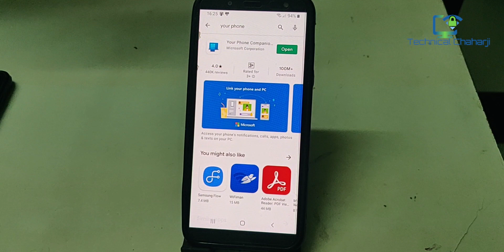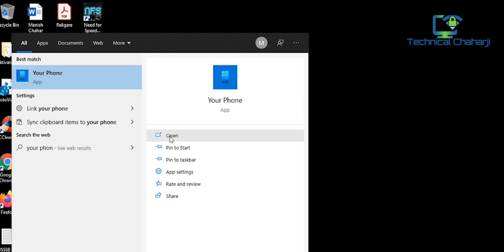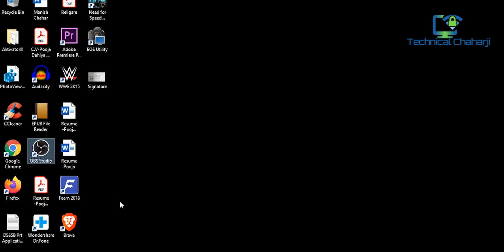Microsoft Your Phone App | Your phone app windows 10 - Android your phone companion app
Let's go hands-on with the new Apps feature inside Your Phone on Windows 10.
Access your mobile apps from your Windows 10 laptop. This way you can use your laptop or computer keyboard instead of typing with your thumbs.
The Microsoft Your Phone app is a powerful and often overlooked part of Windows 10. You can get instant access to everything you love on your phone, right from your PC. Link your Android phone and PC to view and reply to text messages and access photos and all your mobile apps without touching your phone. Manage real-time phone notifications and even make and receive calls while your phone stays in your pocket.
You can cast or mirror your screen from your Android phone to your Windows PC without any 3rd party software.